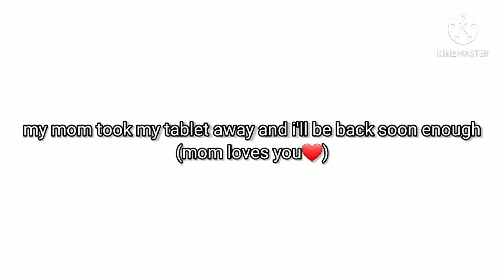be back soon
I'll miss you all